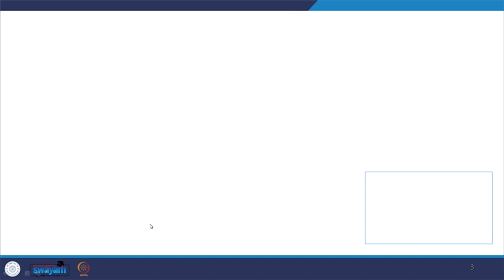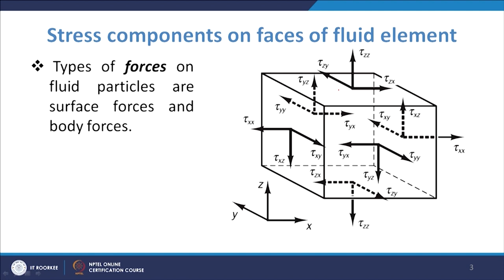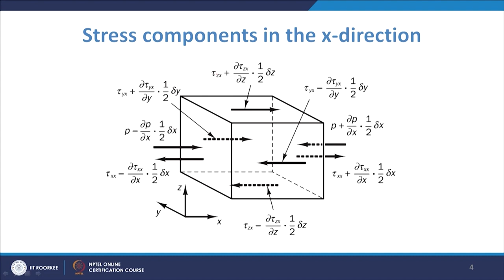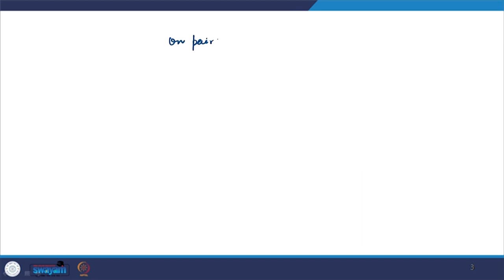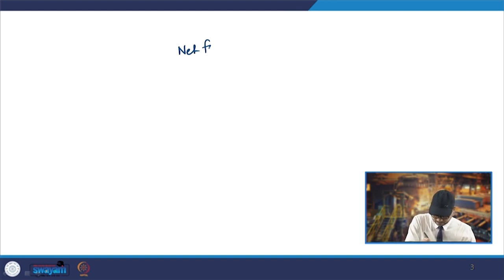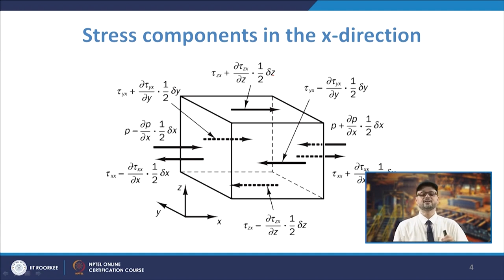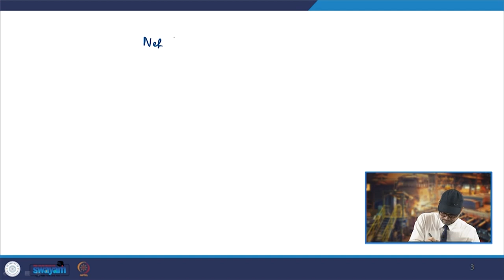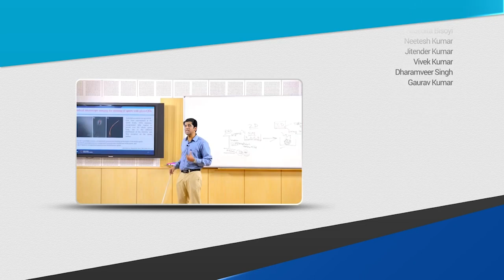MOMENTUM CONSERVATION EQUATION